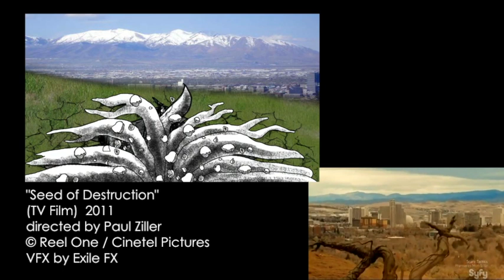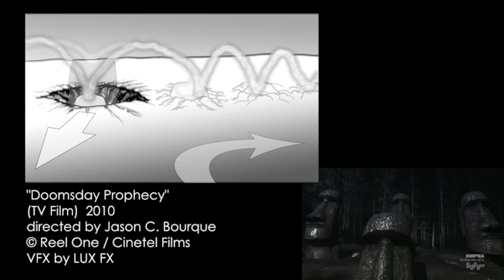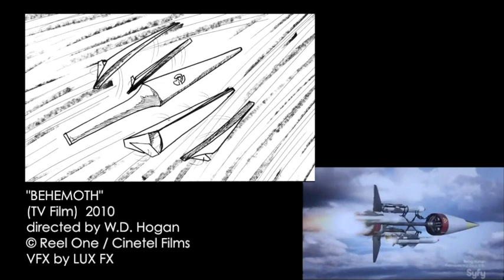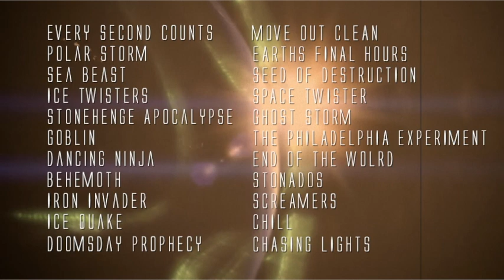Bulent Hasan Storyboard Reel 2013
Bulent Hasan is a Vancouver based Storyboard & Concept artist who has provided storyboards & concept designs for over 20 films. The bulk of the work has been premiered on the SyFy Channel and have been broadcasted around the world on other movie channels. Working closely with his directors Bulent's storyboards become more like visual bibles than just regular guidelines. You can view more of his work through his blog

This video showcases a few examples as to how closely the directors and Visual Effects houses have followed the storyboards to final film.

Films featured are ;

"The Philadelphia Experiment" (2012)
Directed by Paul Ziller. Copyright Reel One / Cinetel Films.
Visual Effects by ExileFX.

"Seattle Superstorm" (2012)
Directed by Jason C.Bourque. Copyright Marvista Entertainment.
Visual Effects by 24 frames Supersuite.

"Earths Final Hours" (2011)
Directed by William David Hogan. Copyright Reel One / Cinetel films.
Visual Effects by RaceRocks Digital Inc.

"Doomsday Prophecy" (2010)
Directed by Jason C. Bourque. Copyright Reel One / Cinetel films.
Visual Effects by LUX FX.

Music: "The Block" Attack the Block soundtrack by Basement Jaxx and Steven rice.